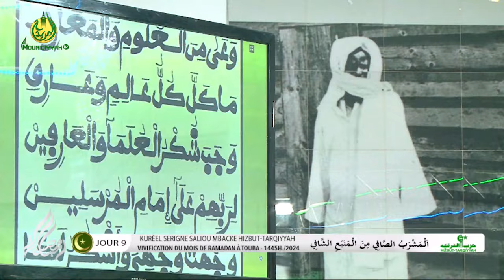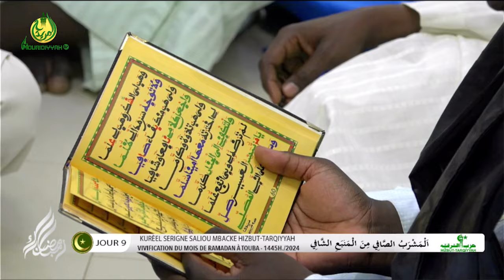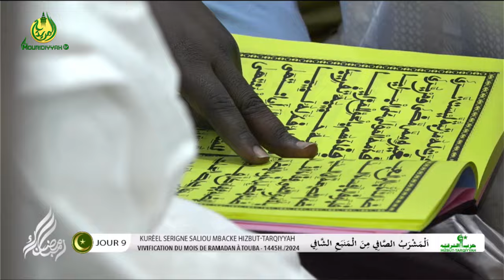𝐅𝐚𝐭𝐡𝐮𝐥 𝐅𝐚𝐭𝐭𝐚̀𝐡 𝗞𝘂𝗿𝗲𝗹 𝗦𝗲𝗿𝗶𝗴𝗻𝗲 𝗦𝗮𝗹𝗶𝗼𝘂 𝗠𝗕𝗔𝗖𝗞𝗘 Hizbut-Tarqiyyah: 9e Jour Ramadan 2024 - 1445 h.